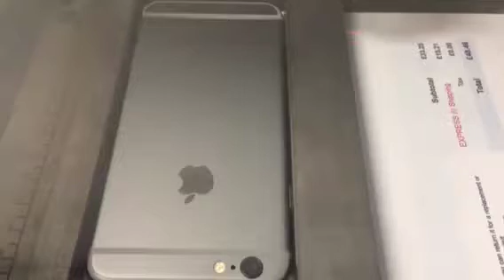Laser Engraving iPhone 6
Silver iPhone 6 lasered at In A Flash Laser - ipadlaserengraving.com